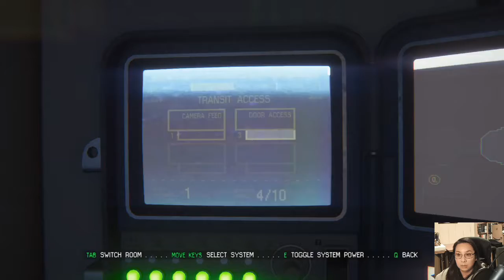Alien: Isolation - Part 8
I burn! I flash back in time! I burn again!
Could not get my intro; my mouth was not connecting to my brain very well...

Medium difficulty
PC Version